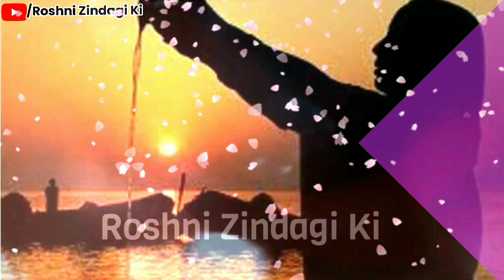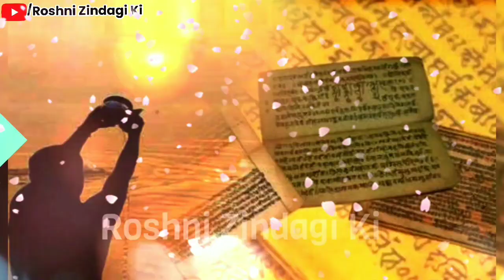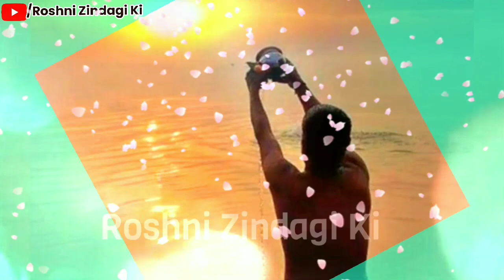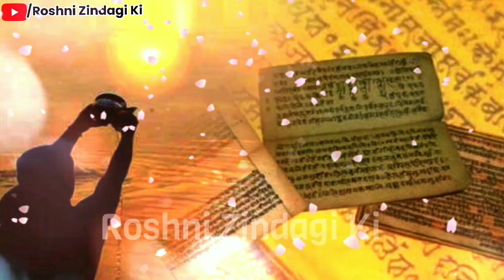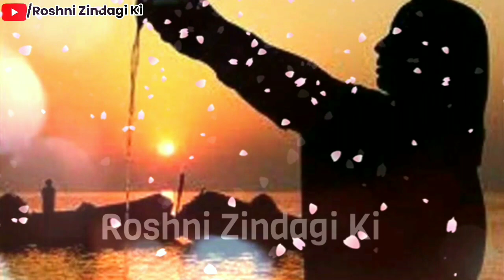सूर्य को जल देते समय भूलकर भी ना करें ये गलती घर में आ जाती है दरिद्रता | Surya Ko jal dene ki vidhi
वास्तु शास्त्र Vastu Shastra, Jyotish Shastra l Chanakya Neeti Motivational | Chanakya Niti full in hindi | Motivational Video |  Roshani Zindagi ki | Roshan Zindagi